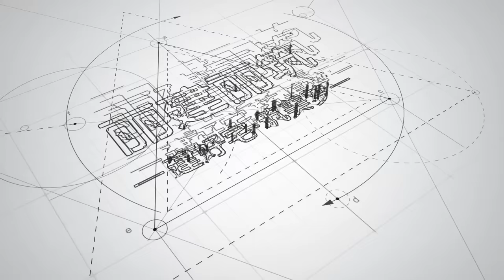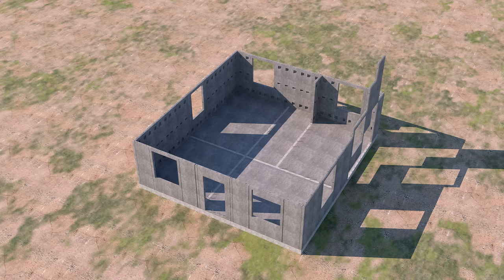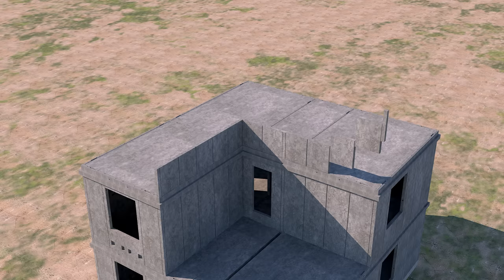LZPC precast concrete housing technology / LZPC precast concrete house/villa panels production line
LZPC precast concrete housing technology is the very fast construction method and green technology ,
1. it is specially for ground houses and 1-3 storey houses or villas ,  suitable for large amount housing projects in different countries .

2.all of the house panels and elements are 100% precast in factory ,then transport to site and assemble the panels to houses by high-strength bolts .

3 it no need setting formworks on site , no need any casting-on-place concrete , no need construction equipments ,  only 5 workers can finish a house within a day by a small auto crane .

4. LZPC precast concrete house is strong enough , seismic grade 7-8 .  Typhoon resistance class 16 or 17 , can live for hundrends of years no problem .

we offer the construction technology training for free , production line , training , strucutre and layout design and package service .